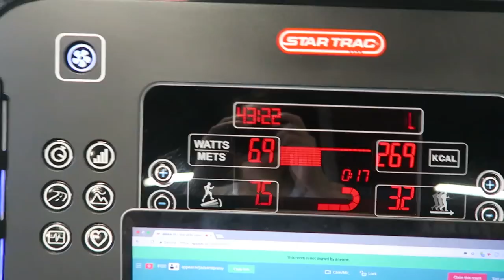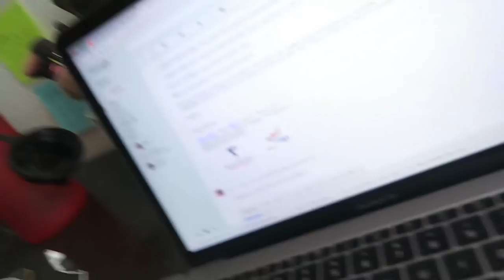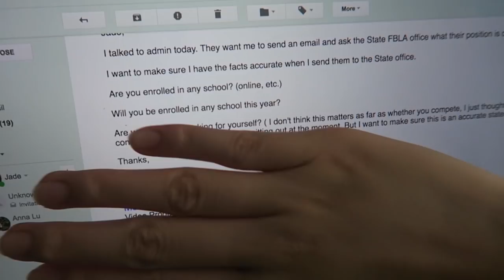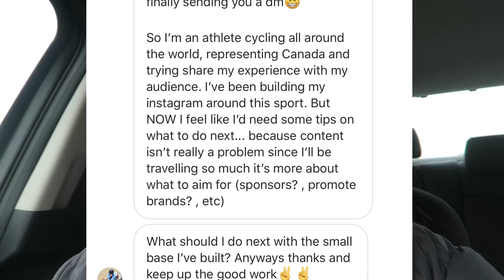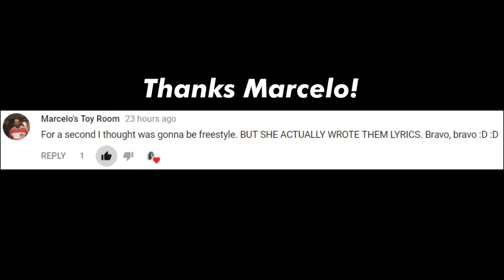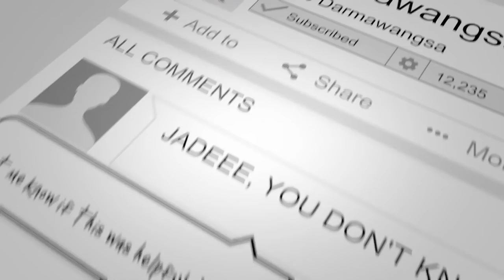INSTAGRAM INFLUENCER?? The Next Steps *affiliate marketing tutorial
My current FAV!

skip to 5:10 for affiliate mkt tips

SOCIAL MEDIA!

Editing/Video: @pdxpatterson

Psalm 119:133